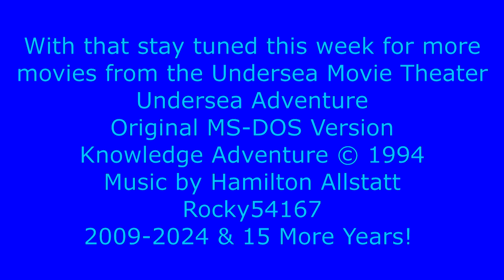School of Fish (HD) from Undersea Adventure MS-DOS/Packard Bell Version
We are now at the last 4 activities in Undersea Adventure. This week, the videos will be from the Undersea Movie Theater. Spacing this out to last the whole week hope you all enjoy!

I was actually hoping this would sync up with Presidents Day week to honor that anniversary but that is fine. I got requested to upload these by Kylgrv, LKGMedia, Skatecoldblade and TimTamTurn according to my notes. I would upload this section of the game in April of 2010 during my last Spring break ever. This movie School of Fish  shows a school of fish swimming around. Same as the Reference Screen movies, I would also record the music playing after the movie. Part 10 of 16.

As I've said various different times before, this was the first video game I ever played. I came home in 1997 from Christmas Break and my Uncle showed me his Computer. I remember playing this game first, then 3-D Dinosaur Adventure and I believe after that was 3-D Body Adventure. Hard to believe that was almost 27 years ago.  So this game has always held a special place, and is my favorite Knowledge Adventure game.

Upcoming Projects
Undersea Adventure Movie Theater (11 of 16)
What do I Eat?
Ocean Tours
3-D Undersea Tours
KA Demo Sampler